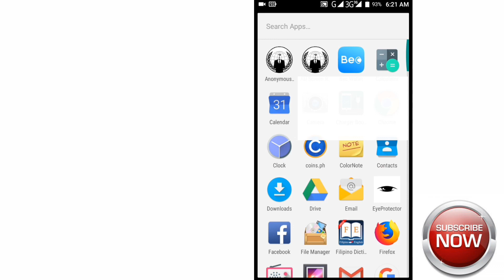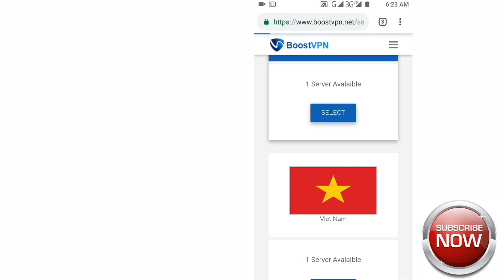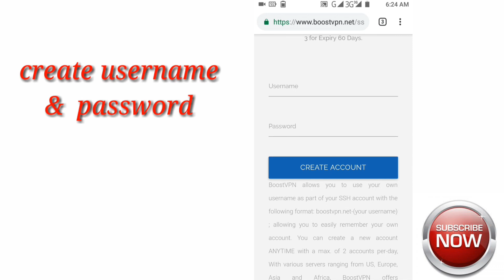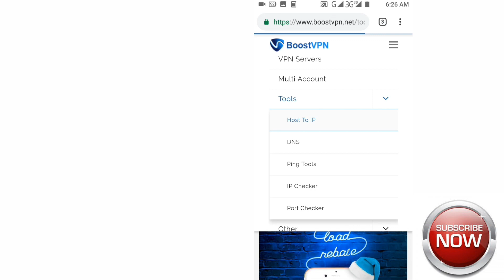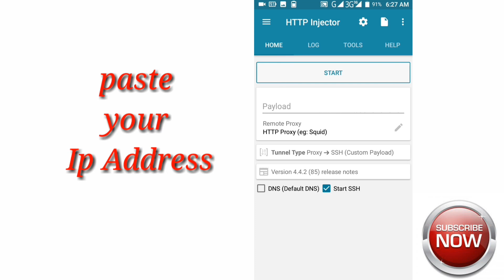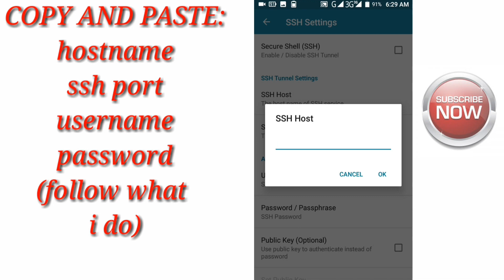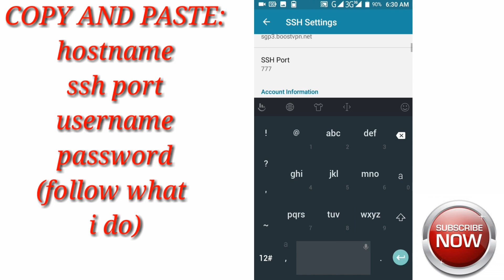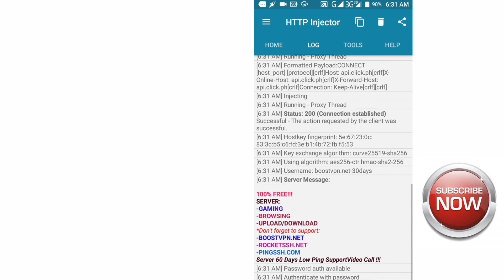HTTP INJECTOR CREATE TWO(2) MONTHS SSH ACCOUNT TUTORIAL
MUSIC BACKGROUND

Credit to: VLOG NO COPYRIGHT